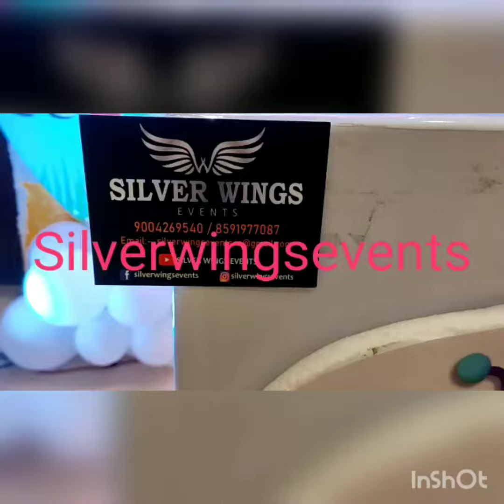Cocomelan Song || kids || Cartoons || Birthday party Decoration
𝐎𝐔𝐑 𝐒𝐄𝐑𝐕𝐈𝐂𝐄𝐒𝐒
*𝐁𝐢𝐫𝐭𝐡𝐝𝐚𝐲 𝐏𝐥𝐚𝐧𝐧𝐢𝐧𝐠
*𝐖𝐞𝐝𝐝𝐢𝐧𝐠 𝐏𝐥𝐚𝐧𝐧𝐢𝐧𝐠
Destination Wedding Specialist | Mandap Decoration | Catering services | Haldi/Mahendi Function Decor | Logistic | Venue | Flowers Decoration | Complete Wedding Planning
*𝐈𝐭𝐞𝐫𝐧𝐚𝐭𝐢𝐨𝐧𝐚𝐥 𝐀𝐫𝐭𝐢𝐬𝐭/ *𝐈𝐧𝐝𝐢𝐚𝐧
Welcome Hostess |Belly Dance | Musicians  | Taqila girl